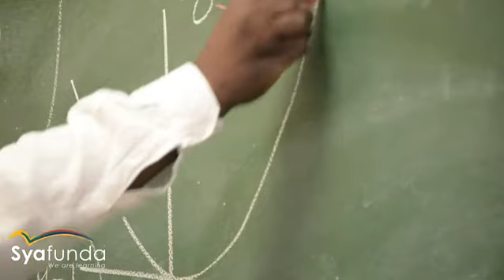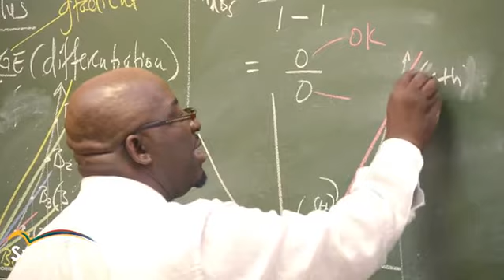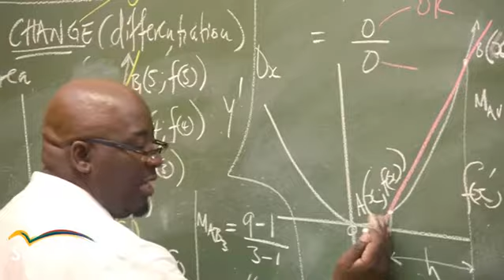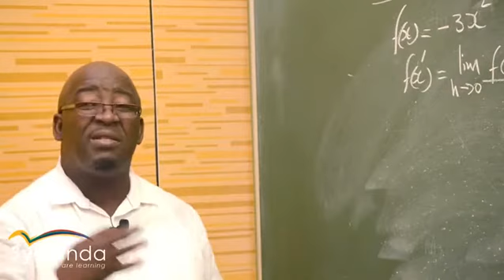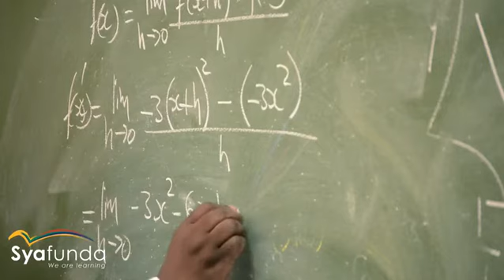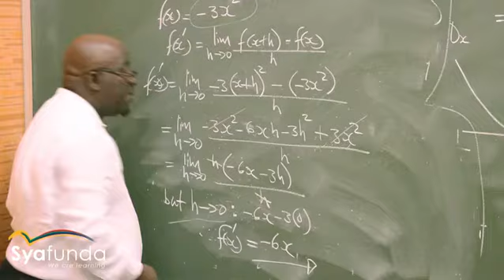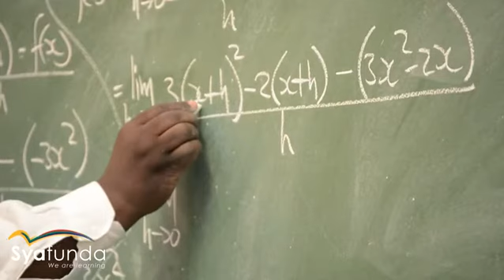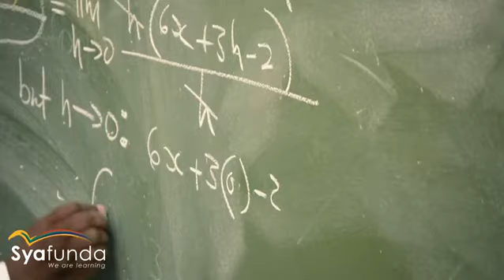Mathematics Grade 12 | Calculus - First Principles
Accelerating the adoption of digital transformation and curriculum innovation frameworks with VirtualX in education.

VirtualX delivers the best lessons from renowned educators to transform the future of education with innovative learning platforms: